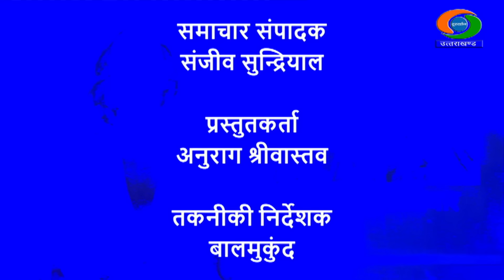NEWS UTTARAKHAND (11.06.2024 at 06:30pm)